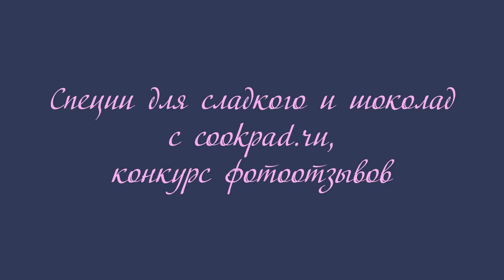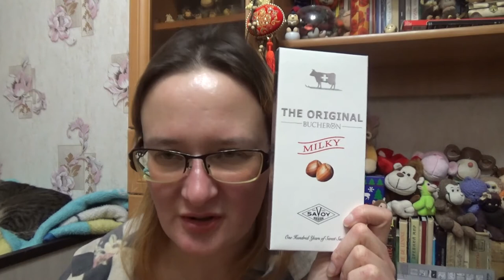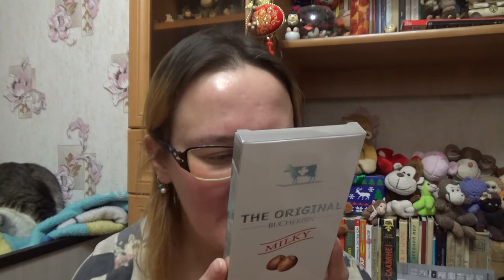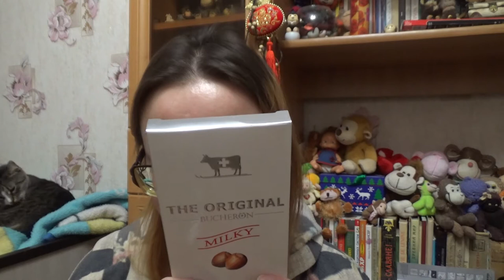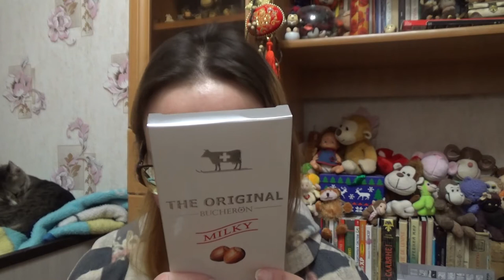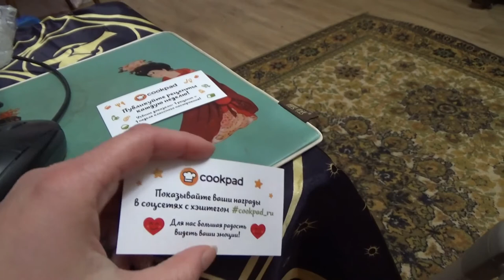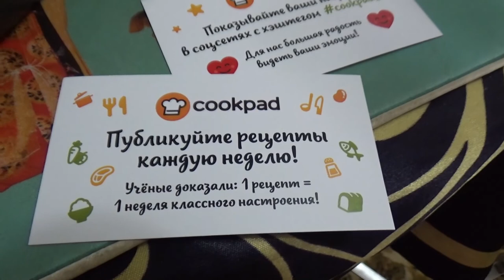Специи для сладкого и шоколад с COOKPAD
Если хотите мне что-то прислать или написать письмо::
152616, Ярославская обл, г. Углич,  Косырева Ольга Игоревна, до востребования ;-)